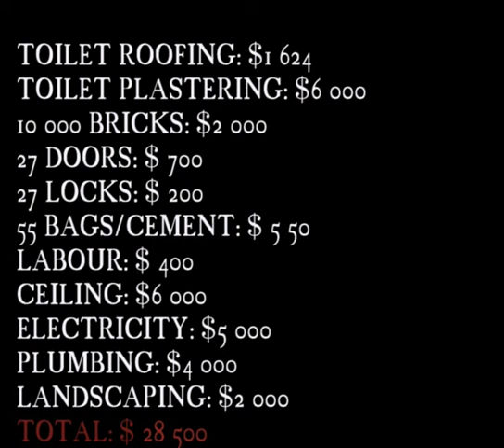BUDIRIRO TABERNACLE 6